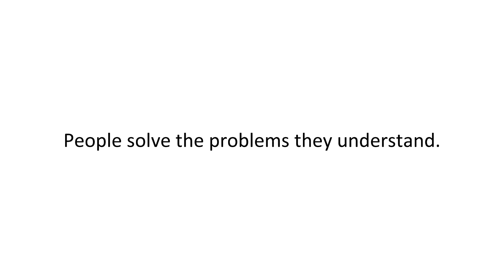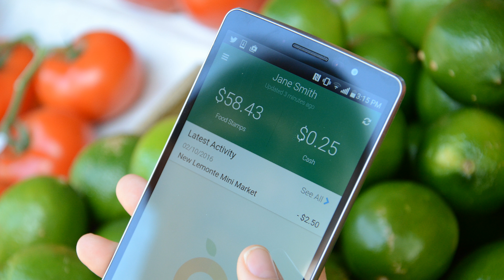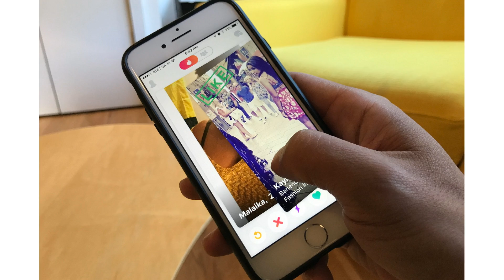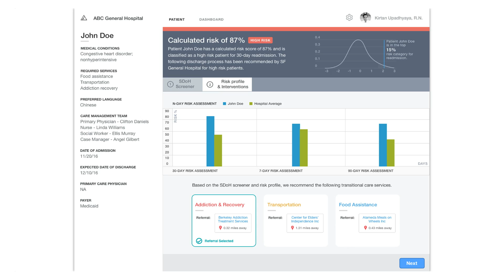Software: More than Just Cool Apps, It Can Change the World | Jimmy Chen | TEDxZumbroRiver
We often think software is only about creating dating apps or funny emoticons, but in this talk, entrepreneur Jimmy Chen encourages us to see software as a tool that changes the world.

Jimmy Chen is the founder and CEO of Propel. Previously, Jimmy was a Product Manager at Facebook, where he led the Facebook Groups team. He has also worked at LinkedIn and Yahoo. Through Propel, Jimmy aims to use Silicon Valley's technology playbook to fight poverty by building world class software for low-income Americans. Propel's product, Fresh EBT, is used by over 400,000 Americans every month to manage their food stamp benefits and improve their overall financial health. Through Propel, Jimmy has been featured in the New York Times, PBS, and Forbes, and has spoken at Money20/20, the Code for America Summit, Stanford Business School, and Columbia Business School. Jimmy holds a B.S. in Symbolic Systems/Human-Computer Interaction from Stanford University and lives in Brooklyn, NY.